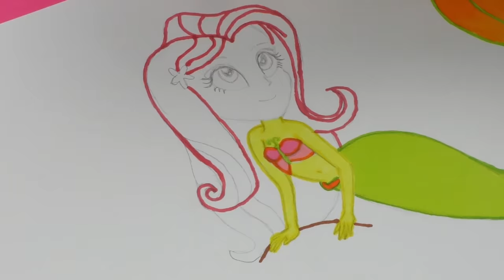Fluttershy Mermaid Equestria Girls and Angel How to Draw ! My Little Pony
Welcome Fluttershy and Angel Under the sea!

How do you think,
can Fluttershy become a mermaid princess one day?